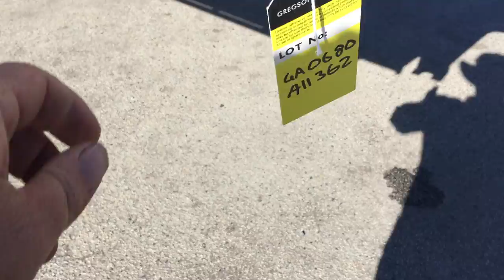GA0680 - 2002 Vawdrey VB S3 45ft Lightweight Triaxle Flat Bed Trailer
2002 Vawdrey VB S3 45ft Lightweight Triaxle Flat Bed Trailer

Year: 2002
Make: Vawdrey
Model: VB S3
Body Type: Flat Bed
Tray Dimensions: 13720mm x 2480mm
Pin Size: 3.5"
Suspension: Airbag
Axles: 3
Rim Type: 10 Stud Steel
Tyres: 11R22.5
Tyre Condition: Fair

VIN: 6T9T25V9722AFA070
Registration: Unlicensed

GCM: 38,000 KGs
Tare: 8,100 KGs
Colour: White / Grey

GA #: 0680
A1 #: 1362